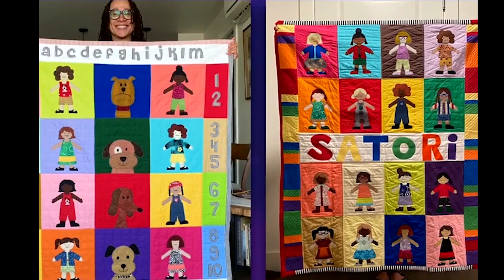Law & Order star S. Epatha Merkerson on her iconic role and working with Harrison Ford & JLo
S. Epatha Merkerson reminisces on how her role on Pee Wee’s Funhouse led to her award-winning role as Anita Van Buren Law & Order. Epatha opens up about her famous co-stars including Charlie Sheen, Harrison Ford, Ben Affleck, Jennifer Lopez and Arnold Schwarzenegger. Plus hear what it was like to work alongside Tommy Lee Jones and for Steven Spielberg.

Timecodes
00:00 Start
00:30 Law & Order
03:10 Pee Wee’s Funhouse
08:10 Spike Lee
09:20 Charlie Sheen
10:00 Harrison Ford
11:25 Jennifer Lopez & Ben Affleck
12:28 Arnold Schwarzenegger
14:50 Landing her role on Law & Order
33:26 Saying goodbye to Law & Order
35:49 Chicago Med
37:53 Emmy Award
40:50 Lincoln with Steven Spielberg and Tommy Lee Jones
47:12 Diabetes
51:00 Quilting
54:00 New project